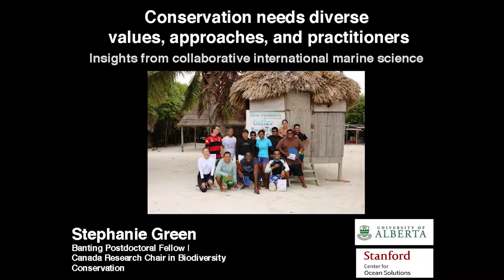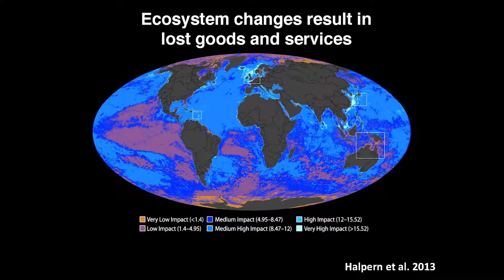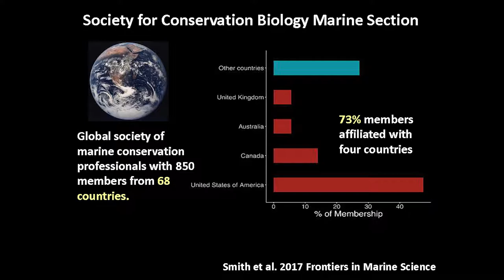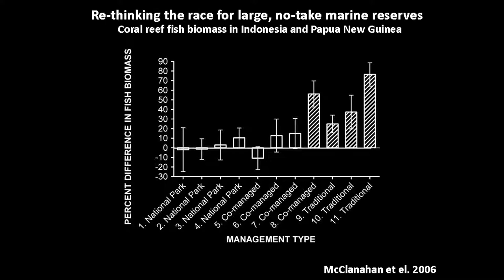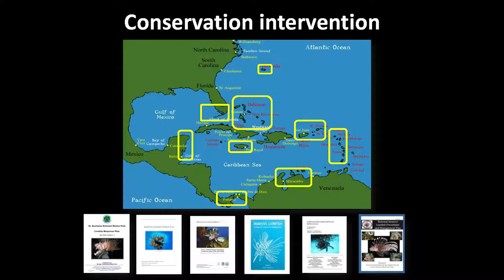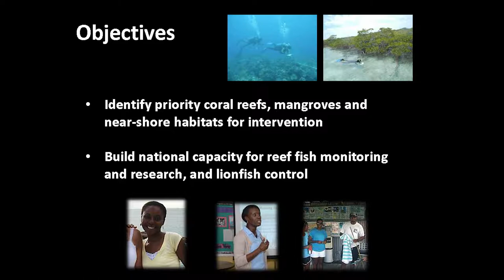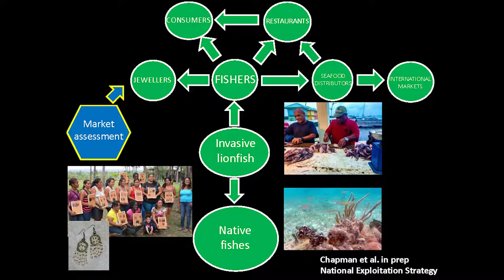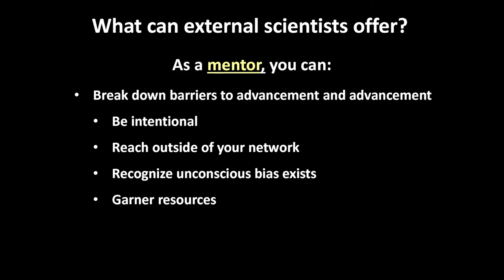Diversity and Inclusion in Conservation: Stephanie Green, Colorado State University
Today in Diversity and Inclusion in Conservation, Stephanie Green from the University of Alberta shared why “Effective Conservation Needs Diverse Values, Approaches, and Practitioners.”

The Department of Human Dimensions of Natural Resources, Warner College of Natural Resources, Colorado State University.